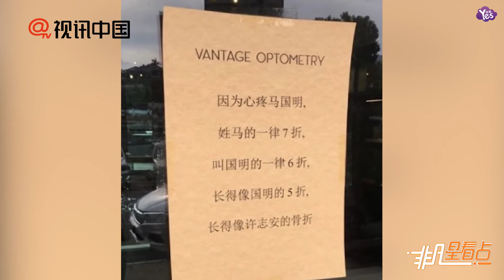【近期】馬國明片場面無表情放空 獲商家另類力挺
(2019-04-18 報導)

馬國明片場面無表情放空，獲商家另類力挺。